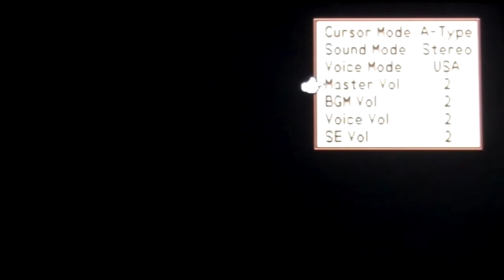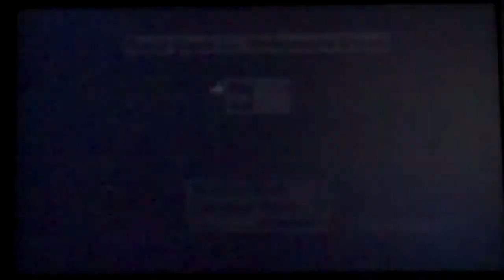Let's Play Disgaea: Hour Of Darkness 01 - Zisakuzien The Czechoslovakian Prinny, Dood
His friends are Christoph the lawyer-friendly cameo of an unfriendly lawyer and Vasquez who doesn't always die, surprisingly.

Also, apparently there are limits on YouTube titles. So Shaderaygun is in this video. Just in case you needed to know that.

NOTE: DISGAEA IS OWNED BY NIPPON ICHI. I only own my voice, nothing else. Shaderaygun owns his voice as well.